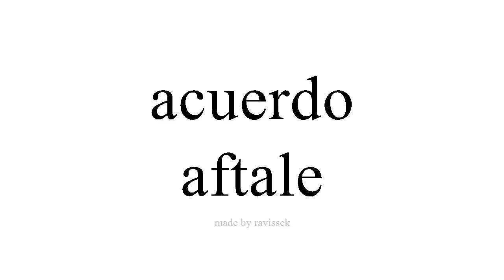Lær spansk aftale